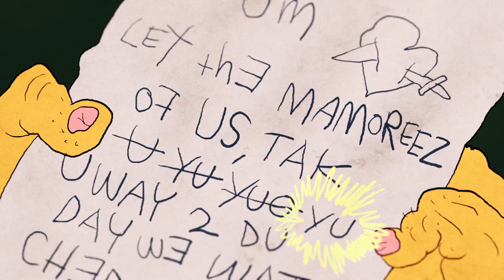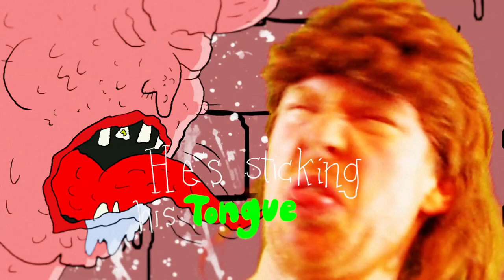Richard Christy's MAJESTIC LOINCLOTH - The Ballad of Mandolyn (Episode 7)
Richard Christy's MAJESTIC LOINCLOTH Original Score NOW AVAILABLE (iTunes plus more stores).

Prepare to discover the softer side of Gunnar Steedhorn. Created by Richard Christy.

Direction & Design: Richard "Dicko" Mather